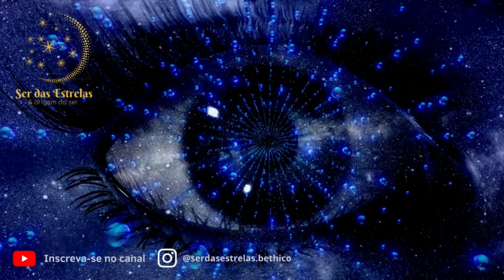Canalização Pleiadianos, Nós estamos sempre disponíveis para vocês. Por Beth Icó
Linda canalização de libertação e esclarecimento...

Conte-nos como foi pra você receber essa mensagem...

Nosso Instagram: @serdasestrelas.bethico